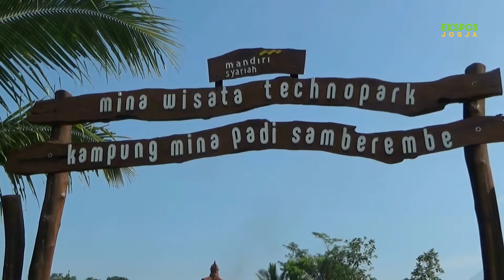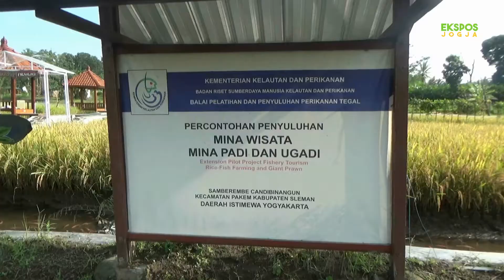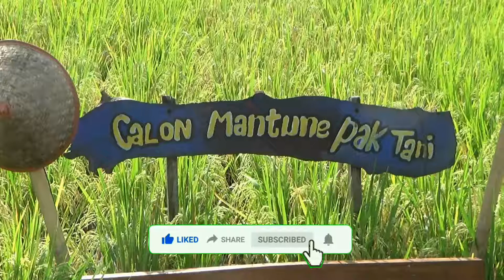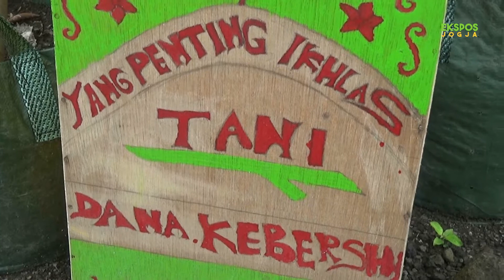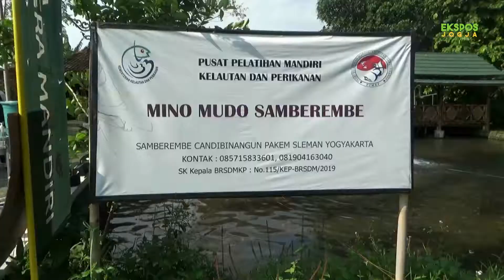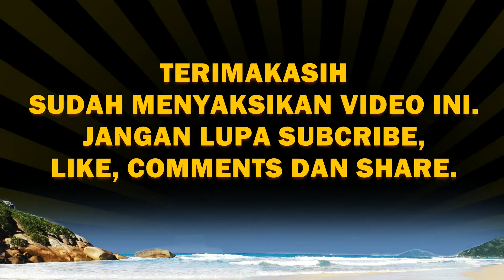SAMBEREMBE, Kampung Mina Padi di Lereng Merapi. Berwisata Sambil Belajar Pertanian dan Perikanan.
Berawal dari hanya sekedar lahan pertanian, area persawahan di Dusun Samberembe, Kalurahan Candibinangun, Pakem, Sleman, saat ini, dikembangkan menjadi Desa Wisata Mina Padi. Selain berrekreasi bersama keluarga di suasana alam pedesaan, di lokasi ini, wistawan, terutama generasi muda, bisa belajar banyak soal pertanian dan perikanan, mulai dari cara tradisional hingga cara modern dengan pendekatan teknologi pertanian dan perikanan masa kini. Dilengkapi dengan spot-spot selfie menarik, lokasi ini tak hanya dikunjungi warga dari dalam negeri namun juga berbagai negara di dunia.